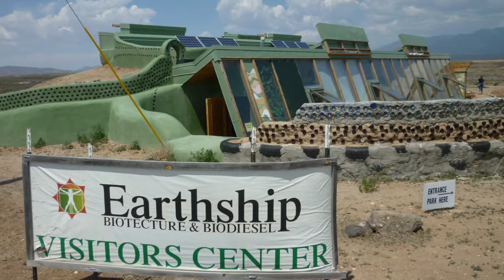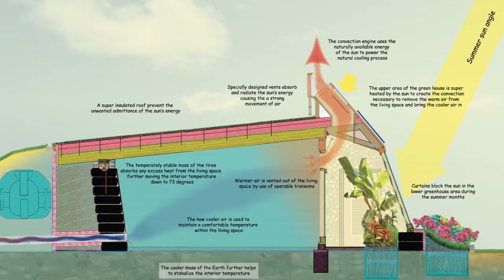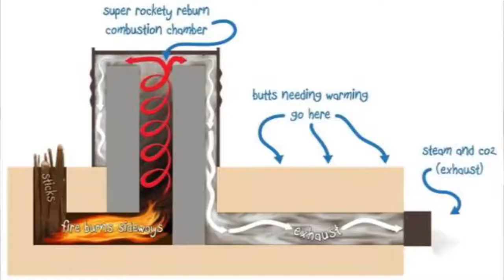Garfield Earthship Interview British Columbia, Canada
What is an Earthship?
An Earthship home is a type of passive solar house that is made of both natural and upcycled materials (such as earth-packed tires). Earthships can be completely off-grid or partially off-grid.

Pangea Builders is an educational and research organization providing sustainable buildings for residential, commercial and government use.